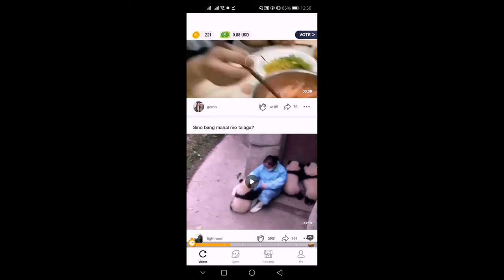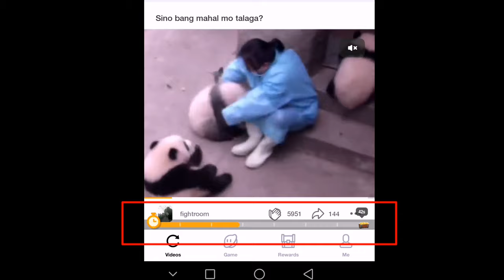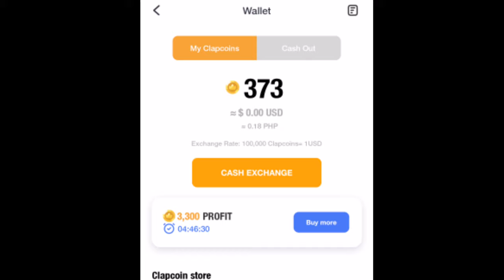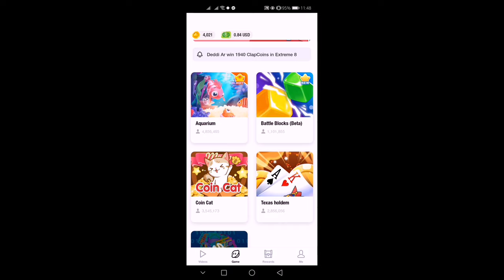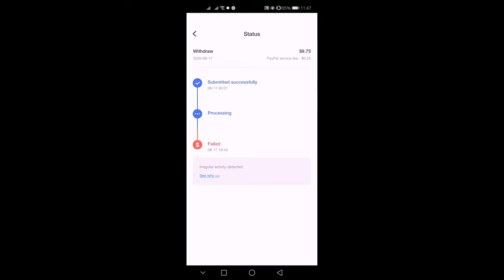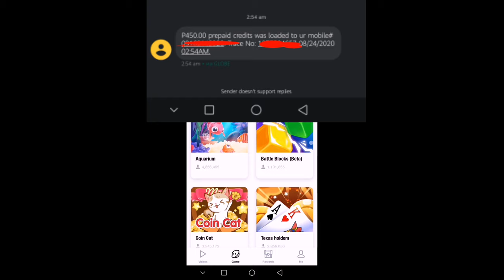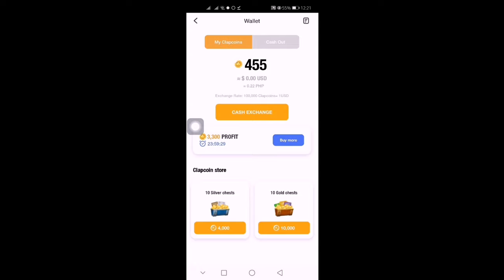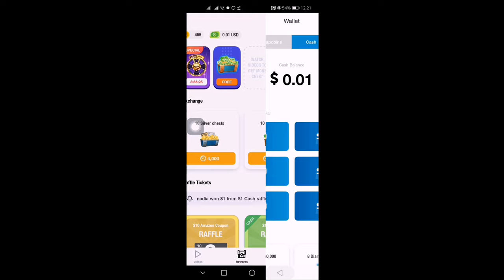First cash out | money earning app | Clipclaps cash out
clipclaps,
clipclaps farming techniques,
clipclaps referrals,
clipclaps claps,
clipclaps clapcoins,
clipclaps clapcoin,
clipclaps aquarium,
clipclaps cat coin,
clipclaps auto clicker,
clipclaps auto swipe,
clipclaps clipclap paying app,
clipclaps latest update,
clipclaps bugs,
clipclaps earn cash,
clipclaps cash,
how to use clipclaps,
online paying app,
best paying app,
Best paying app 2020,
how to earn using clipclaps,
clipclaps codes,
clipclaps,
grand entertainment limited,
grand entertainment limited clipclaps,
clipclaps legit,
clipclaps,clipclaps farming tricks,clipclaps tricks, clipcaps
farming clapcoins, kumita online,paanu kumita online, how to make
gamit ang cellphone, libreng pera online, extra income,clipclaps unlimeted
tricks,
clipclaps farming,
clipclaps legit,
clipclaps review,
clipclaps to gcash,
clipclaps reward code,
clipclaps withdraw,
clipclaps trick,
clipclaps tutorial,
clipclaps app,
clipclaps aquarium,
clipclaps app review
clipclaps airdrop,
clipclaps auto scroll,
clipcaps app tricks,
clipclaps app legit,
clipclaps app reward code,
clipclaps birthday,
clipclaps birthday promo,
clipclaps branaire,
clipclaps beginner,
clipclaps beta,
clipclaps best tricks,
clipclaps best farming tricks,
clipclaps best fish,
clipcdaps cash tor laughs,
clipclaps cash out,
clipdlaps birthday,
clipclaps birthday promo,
clipclaps branaire,
clipclaps beginner,
cupclaps beta,
clipclaps best tricks,
cupclaps best farming tricks,
clipclaps best fish,
Cupctaps Casn Tor laugns,
cupclaps cash out,
cupclaps coin cat,
Cupclaps coins,
Clipclaps cash,
cupclaps cap codes,
clipclaps code to redeem 2020,
clipclaps clapteam,
clipclaps download,
clipclaps declined,
clipclaps dilamond chess,
clipclaps dollar,
clipclaps direct to gcasn,
clipclaps dollar transter,
clipclaps diamonds ml,
clipclaps desktop,
clipclaps earn money,
Cupctaps error,
cupclaps earning,
clipclaps excnanige,
clipclaps easy money,
clipclaps earn money fast,
clipclaps birthday,
clipclaps birthday promo,
clipclaps branaire,
clipclaps beginner,
clipclaps beta,
clipclaps best tricks,
Cupclaps best Tish,
clipclaps cash for laughs,
Cupclaps casn out,
clipclaps Coin cat,
Cupclaps Colns,
clipclaps cash,
cupclaps clap codes,
Clupclaps COde to redeem 2020,
clipclaps clapteam,
Cupclaps download,
clipclaps declined,
clipclaps diamond chess,
clipclaps dollar,
clipclaps direct to gcash,
clipclaps dollar transfer,
clipclaps diamonds ml,
clipdlaps desktop,
Clupclaps earn money,
Clipclaps error,
Clipctlaps earning,
clipclaps exchange,
Cupctaps easy money,
clipclaps dlamond Cness,
clipclaps dollar,
lipclaps direct to gcash,
clipclaps dollar transter,
clipclaps diamonds ml,
clipclaps desktop,
eupctaps earn money,
clipclaps error,
clipclaps earning,
clipclaps exchange,
Cupclaps edsy money,
clipclaps event,
clipclaps earn gcash,
clipclaps funny video,
clipclaps fish,
clipdlaps financial plan,
upctaps farming triCKS for i0s,
clipdlaps farming ios,
clipclaps for android,
clipclaps for m,
clipclaps gcash,
clipclaps games,
clipclaps guide,
clipclaps goldfish,
clipclaps gantimpala,
clipclaps get money,
Cupclaps game tricks,
clipclaps group
clipclaps how to earn,
clipclaps how to invite,
cupclaps tarming,
Clipclapslegit,
clipclaps review,
clipclaps to gcash,
Cupclaps reward cOde,
Cupclaps Withdraw,
clipclaps trick,
clipclaps tutorial,
cipclaps app,
clipclaps aquarium,
clipclaps app review,
clipclaps airdrop,
clipclaps auto scroll,
clipclaps app tricks,
clipclaps app legit,
Clipctaps app reward code,
cupclaps birthday,
clipclaps birthday promo,
clipclaps branaire,
Clipclaps beginner,
clipclaps beta,
Clipclaps best tricks,
clupclaps best farming tricks,
clipclaps best fish,
clipclaps cash out,
how to use clipclap,
what is clipclap,

CLIPCLAPS CAT COIN TIPS